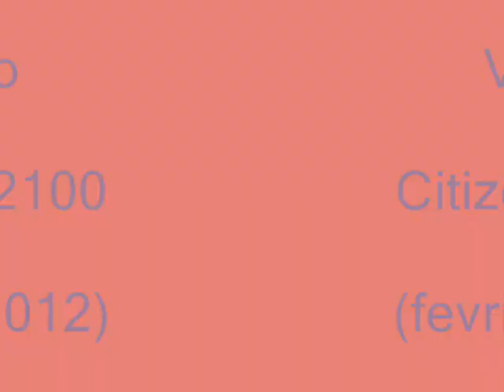Sarkozy - Hymne campagne présidentielle 2012